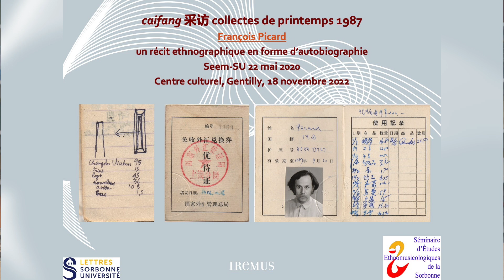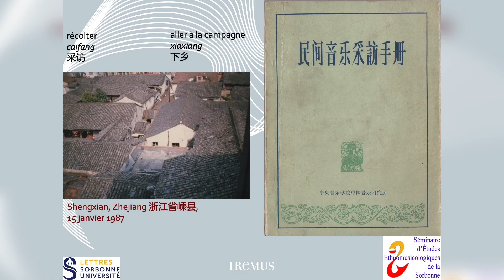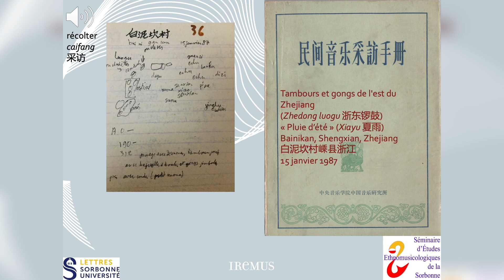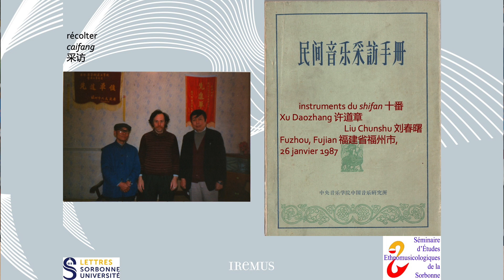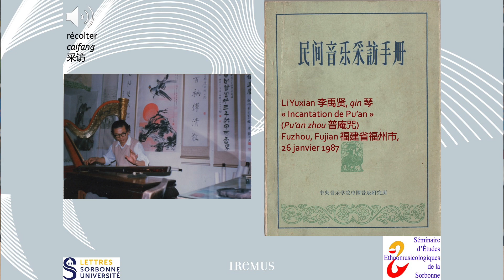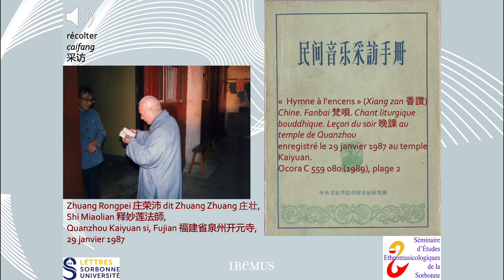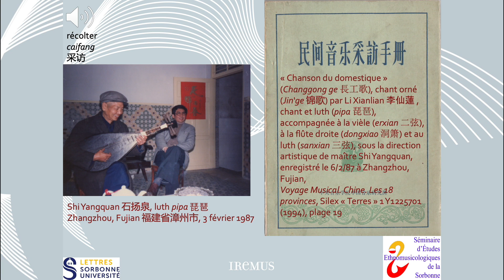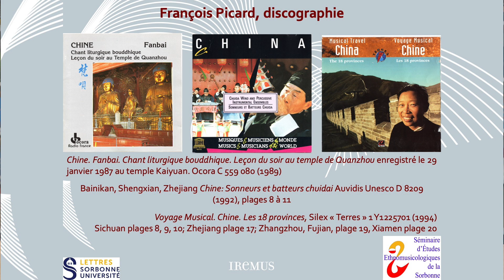一位法国留学生在中国的民间音乐采访手册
1987年春，一位法国留学生在中国的民间音乐采访手册
主讲人 Francois Picard  音乐家 民族音乐专家 汉学家
皮卡尔先生专门研究民族音乐，自1998年在巴黎索尔邦大学担任民族音乐分析学教授，出版过多本音乐类书籍，为30多张唱片担任艺术指导，并在乐团中演奏长笛和口风琴。
1987年皮卡尔先生在上海音乐学院留学，与各位同学下乡进行民间音乐采访，经历了一段独特的音乐旅程。
皮卡尔先生在讲座中分享了35年前采访的轶事和当年录下的音乐片段，优美空灵的民族民间音乐、30年前弹奏的人，如果不是被皮卡尔先生这样的专业人士记载、保留、讲述，也许我们再也听不到那时的乐音、那时的人。